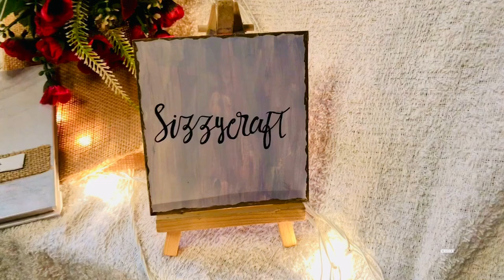All About Craft Doubts/How to fix Hamper Rate or Gift Rate/Craft Doubts Clearing/